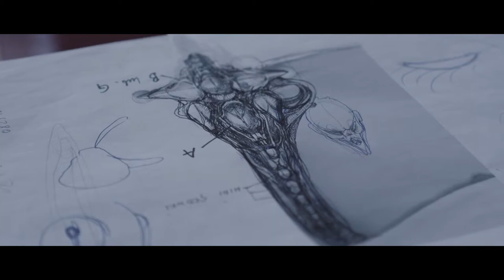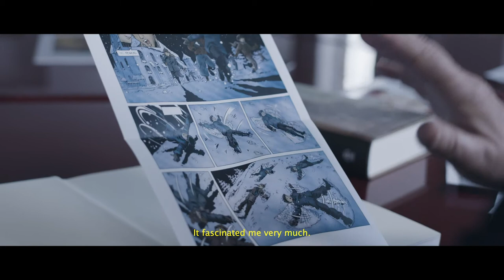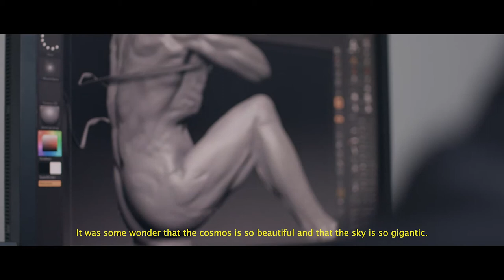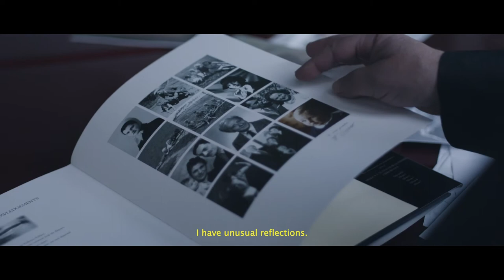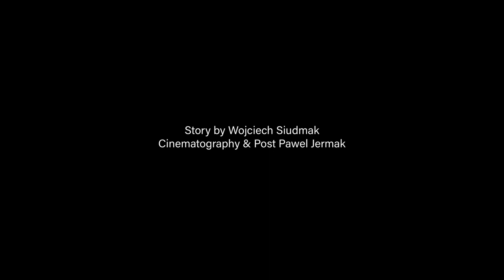Artx3D: "COSMOS" Wojciech Siudmak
Wojciech Siudmak to wybitny artysta, którego prace przekraczają bariery wyobraźni. Jego jedyny w swoim rodzaju świat jest pełen symboliki oraz fantastycznych postaci.

W pierwszym odcinku naszej serii filmów Artx3D rozmawiamy z Panem Wojciechem na temat początków twórczości, kariery artystycznej i kosmosie. Wspólnie zapraszamy do świata fantastyki.